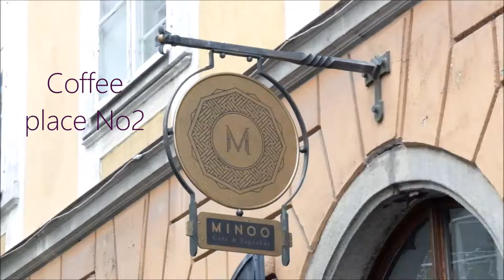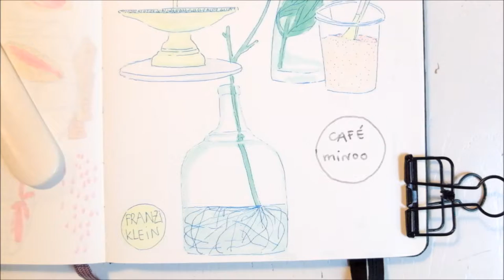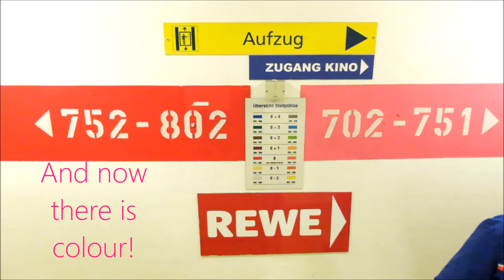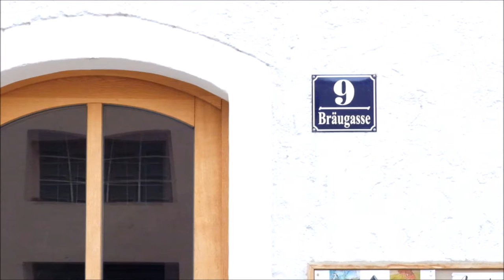The Passau VLOG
In this video I spend a couple of days in the beautiful city Passau.

Coffee places I visit in this video:

Café minoo:
cd=1&cad=rja&uact=8&ved=2ahUKEwjg2dP5g__fAhUHmrQKHas7BxIQFjAAegQIFBAC&url=http%3A%2F%2Fcafe-minoo.de%2F&usg=AOvVaw0eg-DoEU1XfxyEBHocYlfF

Franziksa